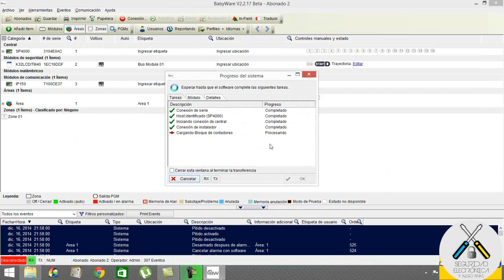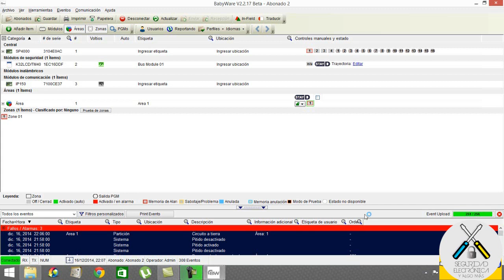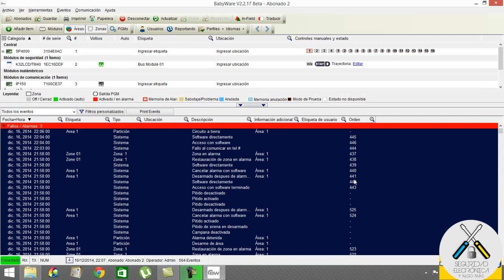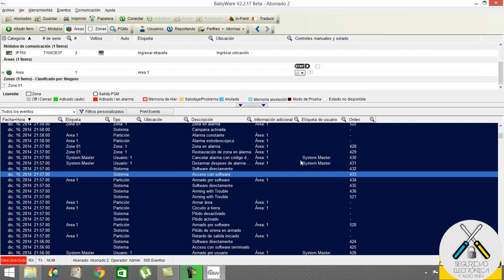👀 LISTA DE EVENTOS 👀 Sabrás la ALARMA que saltó |PARADOX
En este tutorial, explicaremos de forma rapida y sencilla, como ver el buffer o lista de eventos en una central Paradox SP4000 a traves del Babyware.

Muchas veces se utiliza la lista de eventos, para saber exactamente q posible averia puede tener la alarma o q salto de alarma se produjo y la hora exacta.